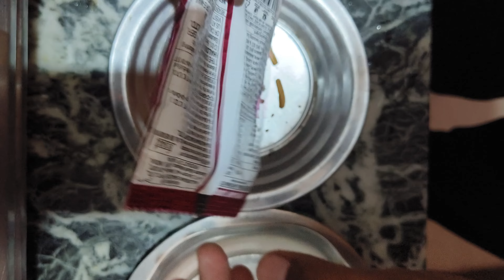Didi or Anaisha ke bich hua challenge 😲 who is the winner ?